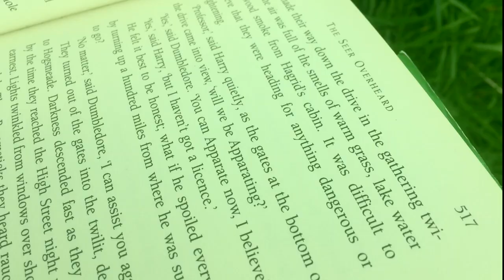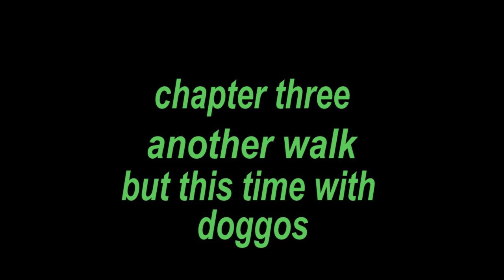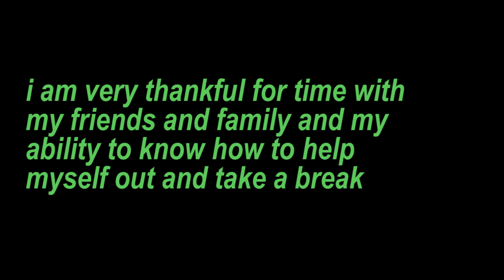may 2018: a month of preparation 🌼🍃 | lavender mo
little extracts from my may 2018

sound effects:
'Cassette Tape Button' by Foley
'Ejecting A Cassette' by Tools